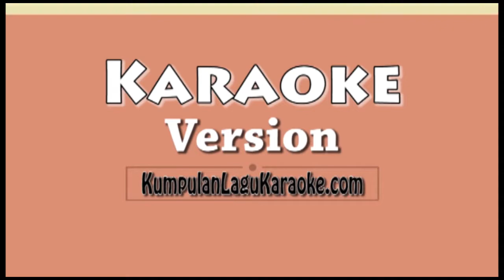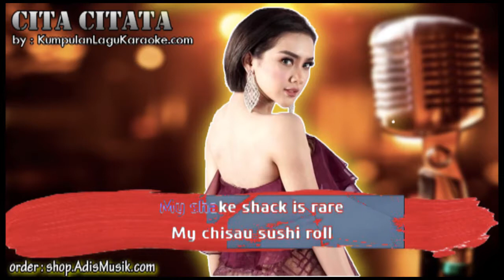NYCITA - CITA CITATA Karaoke